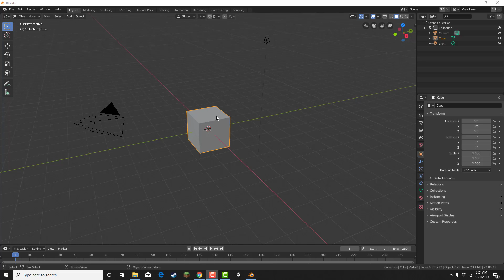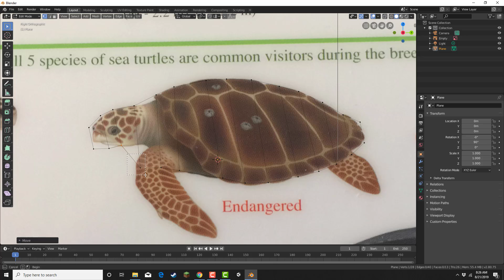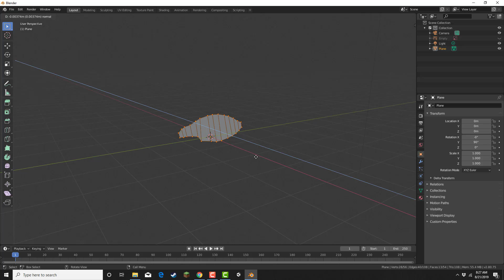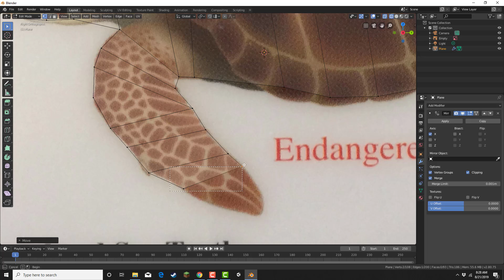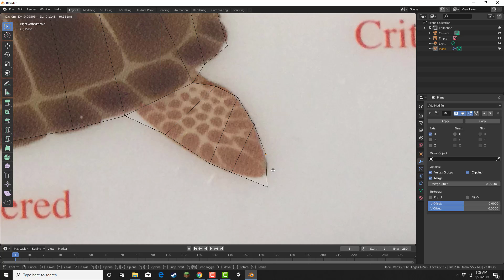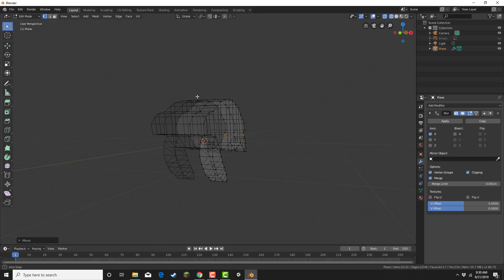Loggerhead Sea Turtle Modeling